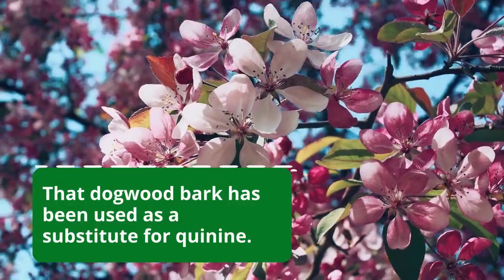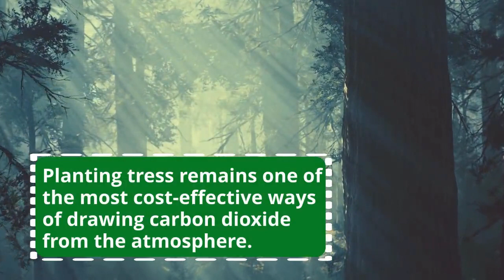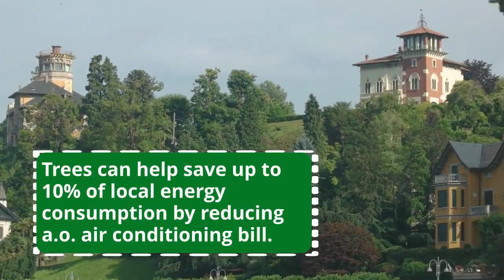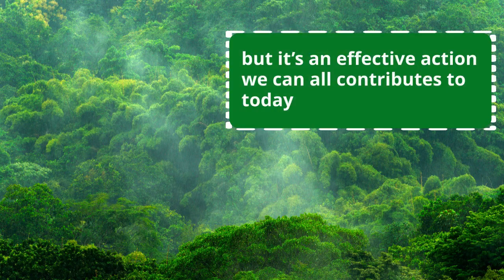Why Planting Trees Is Important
7 Reasons to protect forests and grow many more.